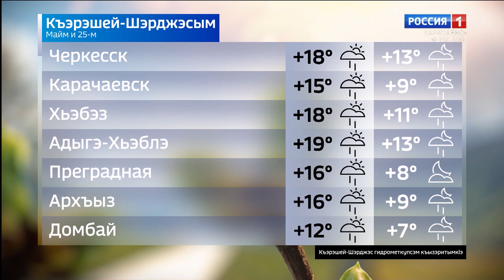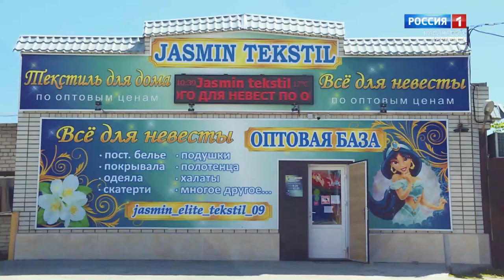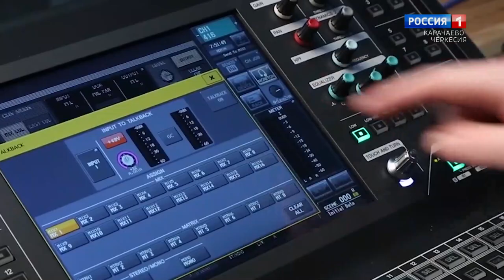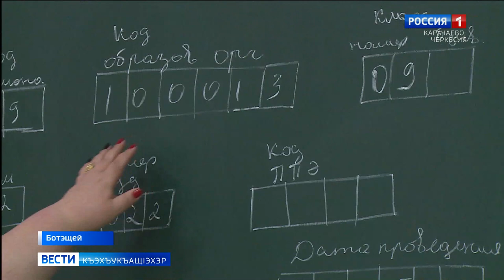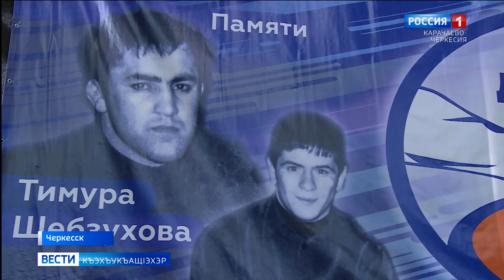Вести на черкесском языке 25.05.2021